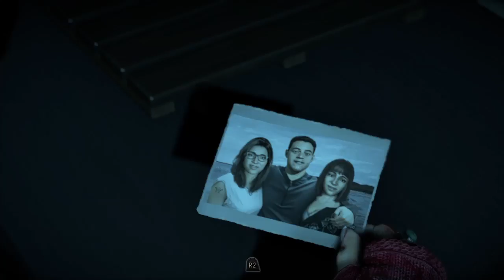Until Dawn™_(Found the horse LOL The Rocking Horse)